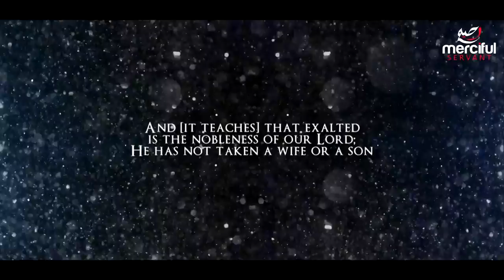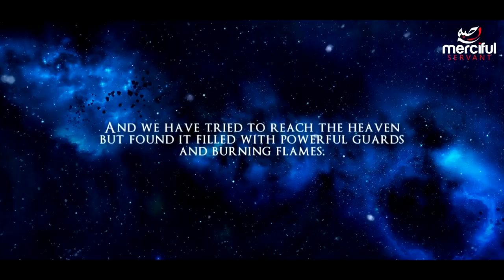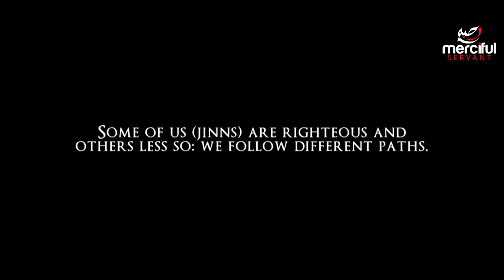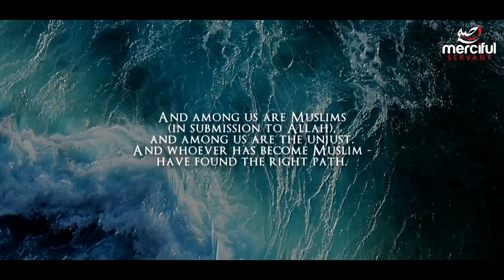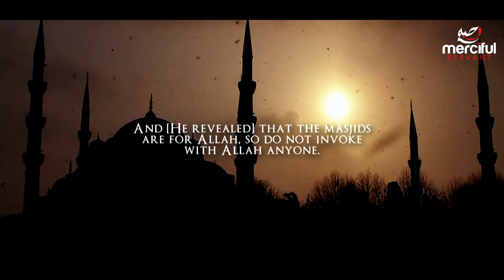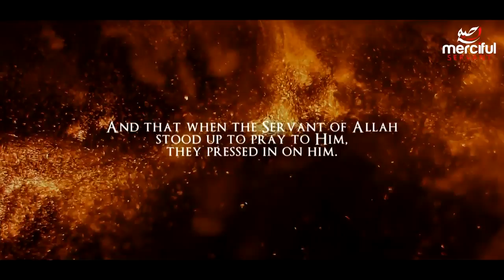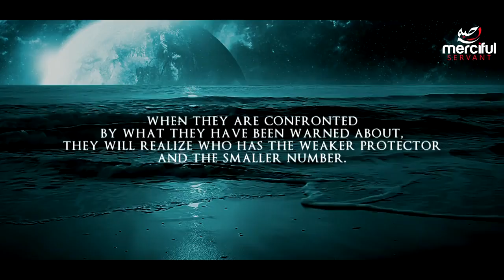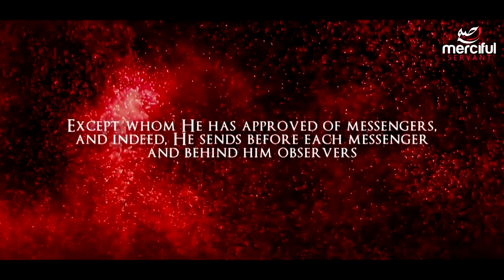The Chapter of the Jinn Powerful Recitation by Omar Hisham Al Arabi